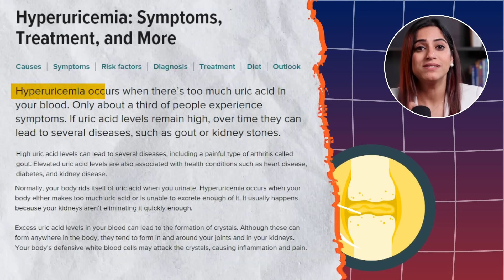5 Foods to AVOID in URIC ACID | By GunjanShouts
About this video:
Uric acid problem has increased in recent years, earlier it used to be non-vegetarian, but now happens in vegetarians as well. We will learn what uric acid is, and how it gets produced in our body. If someone has high uric acid, what 5 food categories to avoid in a diet. Also, a diet plan for uric acid will be shared.
High uric acid levels is becoming a common problem for both vegetarians and non-vegetarians. Uric acid is a waste product formed from the digestion of purines, found in many foods. When too much uric acid builds up, it can cause health issues like gout.
Plus, we share a diet plan to help you manage and reduce your uric acid levels effectively.

I’MWOW HEALTH PRODUCTS
Natural Peanut Butter
Night Time Relaxing Tea
Sattu Powder Premix Jeera Flavour
Chia Seeds

Desi Ghee
Green Moong Dal
Organics Chana Besan
Organic Puffed Rice
Roasted Chana
Trail mix
Amritsari chole masala
Healthy Sugar Replacements (Jaggery)
Olive Oil
Mustard Oil
Cast iron kadhai
Multi snack pan
Pressure cooker
Kitchen weighing scale

I am a certified ACE Health Coach and have also completed INFS Nutrition and Fitness course to expand my knowledge on the topic. However, no information shared in the videos is to be taken as medical or other health advice pertaining to any individual's specific health or medical condition. Please consult your healthcare professional before participating in or acting on any recommendation found in content provided on this channel.